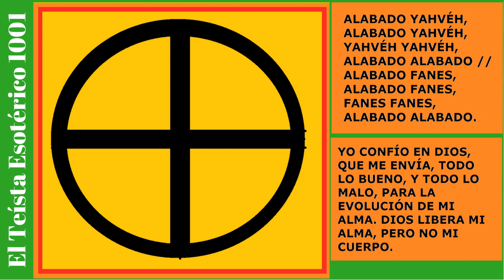TE 605: Una vida nueva en Cristo ¿es posible? (Esoterismo).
Una vida nueva en Cristo ¿es posible? (Esoterismo).
Mi opinión sobre éste tema.